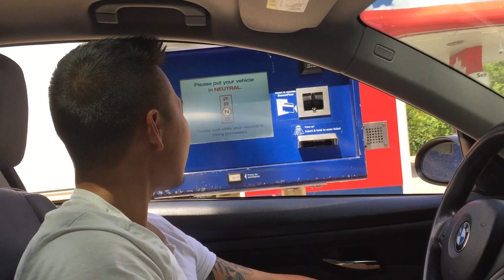Summer Vlog - Fidget spinners and a 5 foot high lego sculpture !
David and Huey bring you to follow them around with Huey visiting his cousins. A summer vlog to visit a huge lego sculpture and see the plague of the fidget spinners.